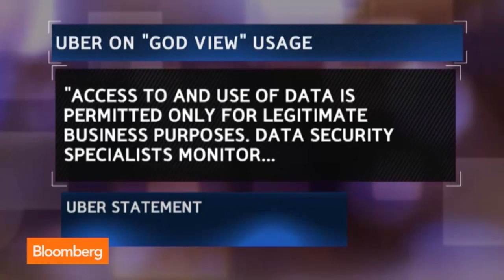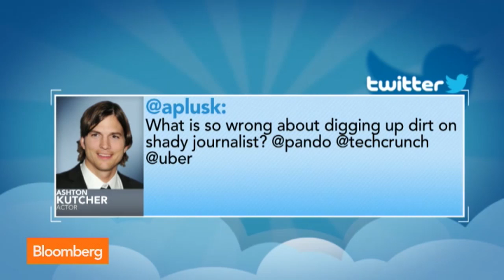Sarah Lacy: Uber Exec Commented at Table Full of Journalists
Nov. 19 (Bloomberg) -- PandoDaily Founder and Editor-In-Chief Sarah Lacy weighs in on Uber executive Emil Michael’s journalist comments. Lacy speaks on “Bloomberg West.”   (Source: Bloomberg)

"Bloomberg West" is the only daily news program focused exclusively on technology, innovation, and the future of business. Featuring Bloomberg's Emily Chang and Cory Johnson broadcasting live from Bloomberg's headquarters in San Francisco, the show covers the latest headlines and trends out of Silicon Valley, including earnings, product releases, startups, IPOs, venture capital, angel investing, social media and company news on tech titans such as Apple, Google, Yahoo!, Twitter, IBM, Samsung, Microsoft, HP, Dell, LinkedIn, Facebook, and more. Additionally, through live interviews and on-location reporting, "Bloomberg West" covers technology titans and leaders such as Tim Cook, Marissa Mayer, Sheryl Sandberg, Larry Page, Eric Schmidt, Reid Hoffman, Mark Zuckerberg, Jack Dorsey, Reed Hastings, Dick Costolo, and Jonah Peretti.